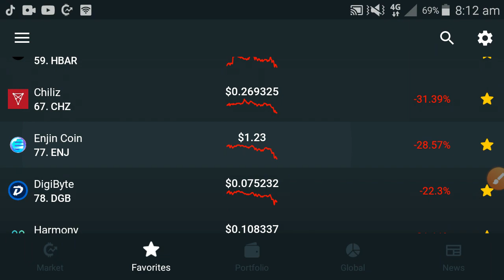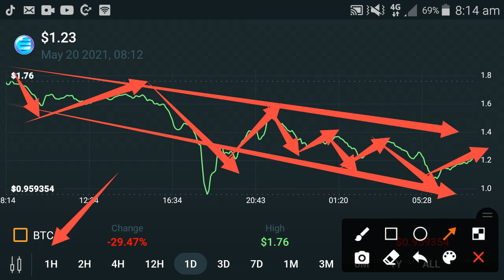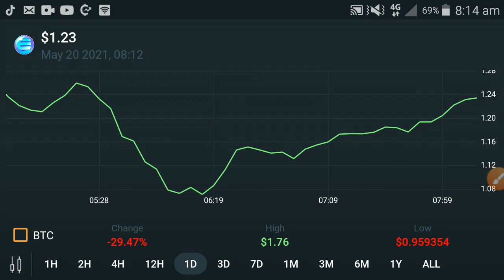Enjin coin - Must Watch & Safe From Loss! || Enjin coin price prediction 2021 || Technical Analysis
In this Video i am gone to show you Enjin coin Ready to Moon🚀Enjin coin price prediction || Enjin coin latest news

We Uploading following types of videos:
1) Andriod Apps , Andriod Problem , Andriod Tips and tricks
2) Computer Helps ANY kind of Related Pc Apps , softwere , Online Web and Social Problem.
3) YouTube Related For Example Channel Growing , channel Monetization , Tips and Tricks for viral video.
4) Andriod Apps Review
5) All Social Media Growing , Problems , Tips and tricks Etc.
Some Extra

YouTube Promotion
2) COMMENT ( Random comment )
3) SEE EVERY DAY MY CUMMUNITY POSTS

2 ) How to gain subscribers fast | How to Get subscribers on YouTube | increase subscribers fast 2021

3 ) New Earning App 2021|| How to Make Money Online || Watch videos Earn money || Easy way to earn money

4 ) New Earning App 2021/ Watch video earn money / Money Time app sy paise kaise kamaye